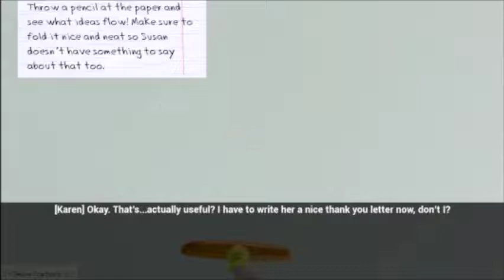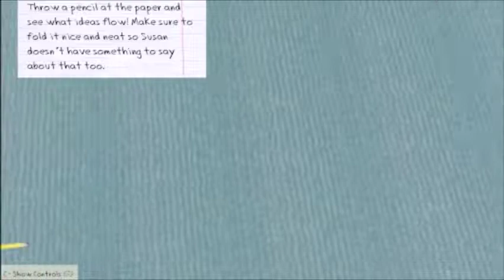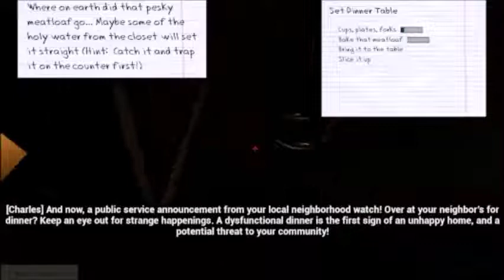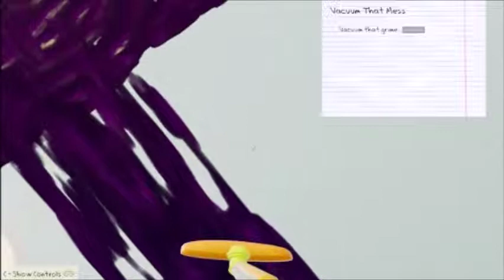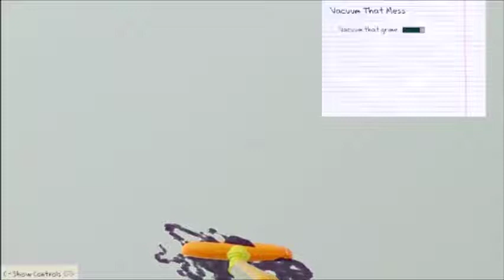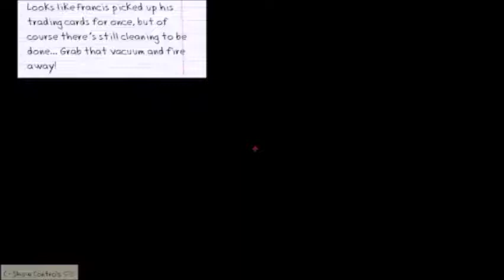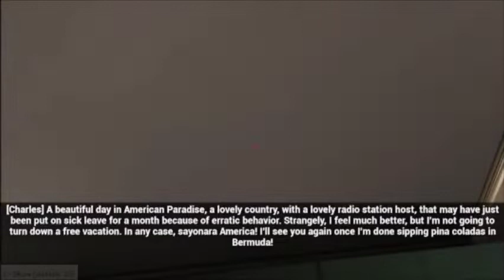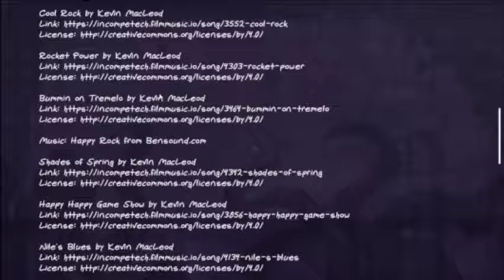TAKING DOWN CTHULU | The Call of Karen #2 (END)